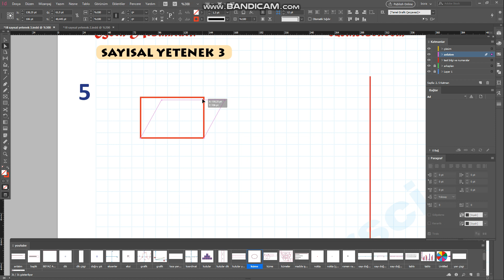Indesign Programında Paralelkenar Çizmek